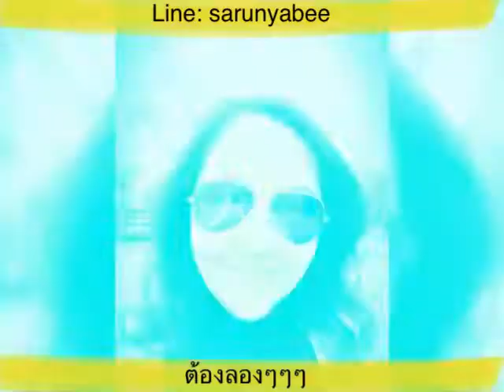รีวิว หน้ากาก N95 5ชั้น แต่บางดี สบายนิ่ม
Line: sarunyabee